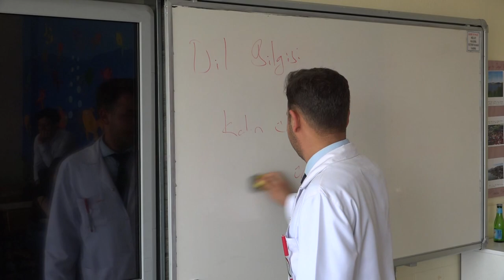6. KISA FİLM - FİNLANDİYA GRUBU - HER İŞİN BAŞI SAĞLIK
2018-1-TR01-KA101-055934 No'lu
'Öğretmenler için Mesleki Tükenmişliği Engelleme Yöntemleri' adlı Erasmus+ Okul Eğitimi Bireylerin Öğrenme Hareketliliği projesi kapsamında
AKTİF YAŞAM BİÇİMİ BENİMSEME
DOĞRU BESLENME ALIŞKANLIKLARI KAZANMA
OKUL MÜFREDATI GELİŞTİRME
ZİHİN KOÇLUĞU MODÜLÜ İÇİN
 OLUMLU VE OLUMSUZ ÖRNEKLERİ YANSITARAK ÖĞRETMEN VE İDARECİLERİMİZ İÇİN GEREKTİĞİNDE FAYDALANABİLECEKLERİ BİR İÇERİK OLUŞTURULMUŞTUR.